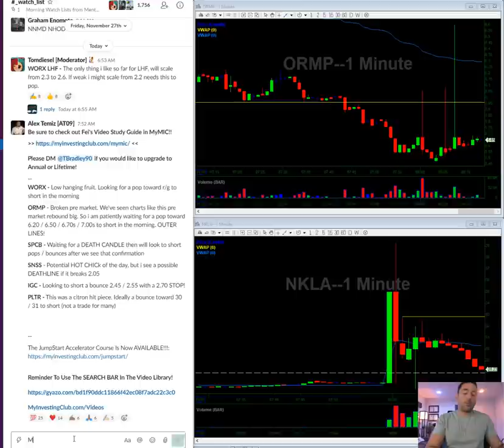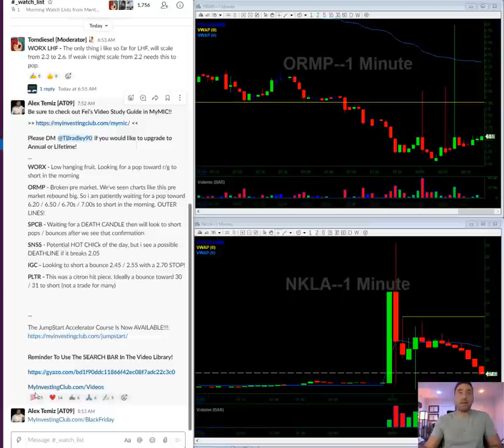11/30/2020 Video Watch List | $WORX $ORMP $SPCB $SNSS $IGC $PLTR $NKLA | Stocks In Play Today